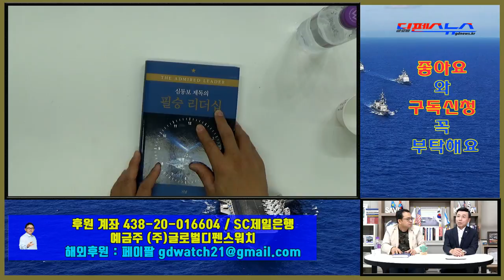[심동보 제독의 실전이야기-8] 중국이 아니라 인도다. 동맹 미국의 인도태평양 전략 동참 [안보전략] {2018.08.09)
대한민국을 떠받치는 힘의 원천은 한미동맹이므로 미국의 세계전략에 동참해야 활로를 개척할 수 있다.

중국의 일대일로 전략을 무력화시키고 중국을 봉쇄하기 위해 미국이 추진하는 인도 태평양 전략에 동참하는 것은 불가피하다.

중국에 투자한 기업들은 인도로 눈을 돌려야 한다. 친중 반미 성향의 문재인 정부의 전략적 사고가 긴요하다.